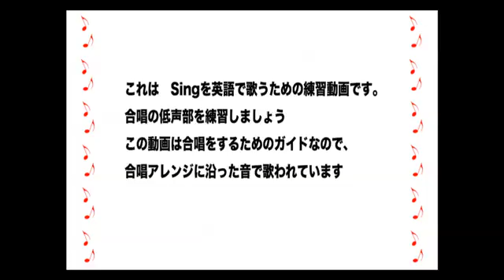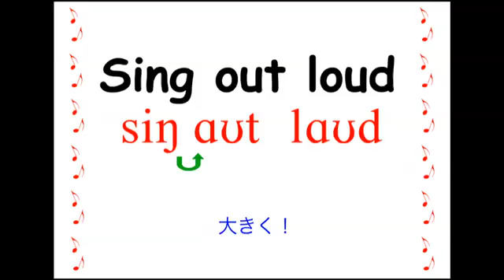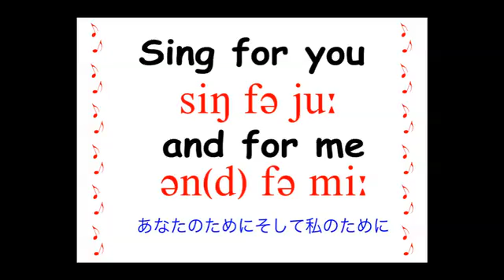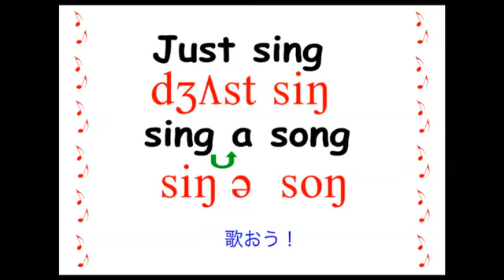Singを英語で歌いましょう その４ 低声部を歌いましょう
この動画は藤井英語音楽教室で合唱練習用としてアップロードしています